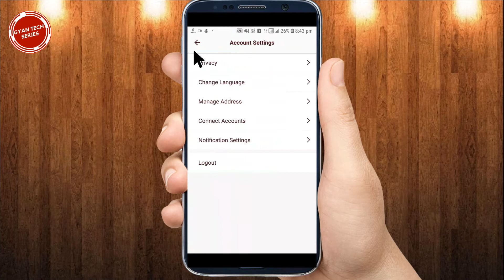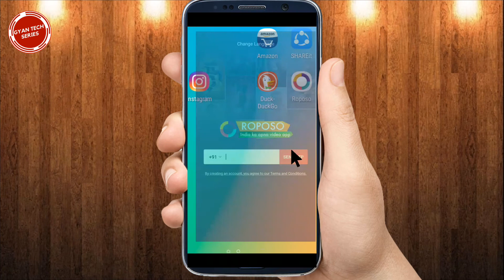Roposo account log out kaise kare | How to log out roposo account